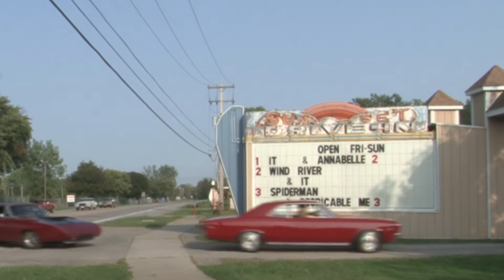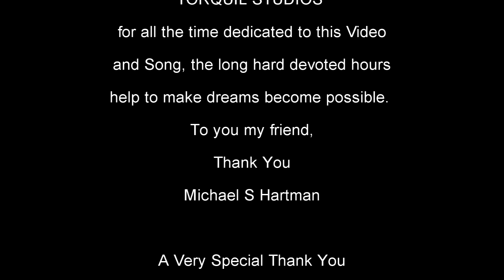Cruse Nights and Cars - Michael Shawn Hartman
TORQUIL STUDIOS is proud to present, "Cruise Night & Cars"
A video of modern day Country Music featuring Classic Cars at one of the remaining Drive In Picture theater shows located in Middleport, NY 14105.  Love of Cars brought people from as far as 50 miles to be a part this undertaking.  We hope you enjoy
"Cruise Night & Cars" written by Michael Shawn Hartman, produced by Torquil Studios.